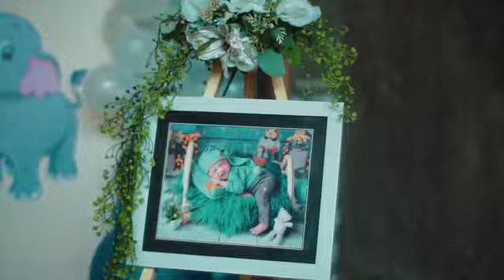Cinematic Video TEDHAK SITEN (toron tana) Moh.Ramdhanil Mubarok - LK Photoshoot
•Bagi yang dari daerah Madura (khusus nya Pamekasan)
Yang mau pakek jasa kami dalam Photoshoot kids
no wa admin 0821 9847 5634

•Bagi yg cari baju anak terlengkap dan keren2
~Kalian bisa order di bawah ini iya👇🏻
Yukk.. Kepoin..

Terimakasih🙏🏻